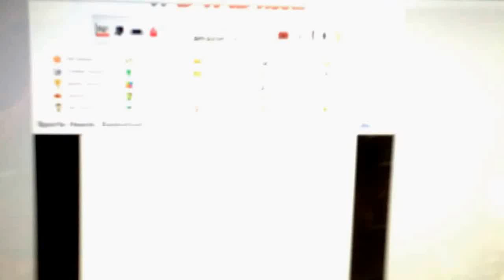Soccer Heads ME vs Wine Runey